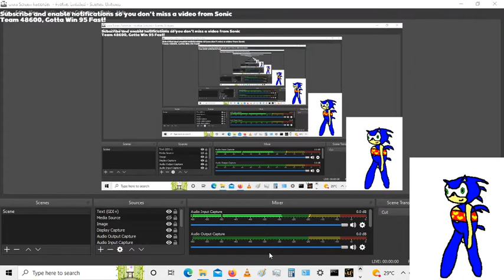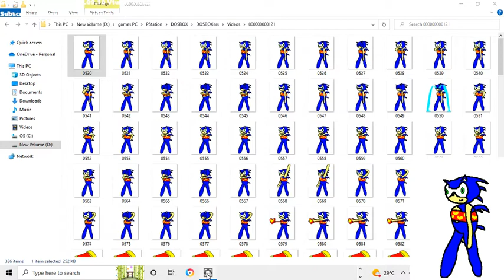Sonic Team 48600 V2022.09.18 Vtuber Trailer